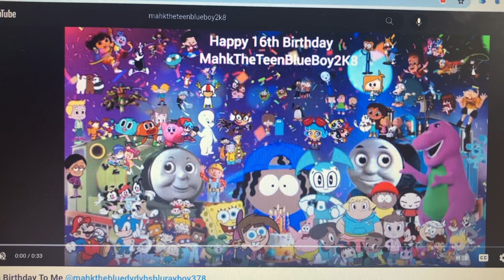Happy 16th Birthday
Inspiring By: @MahkTheAmercanBoi2K8 @CruzIbarraMartinez413 @tomekorzechowski5852 and Others